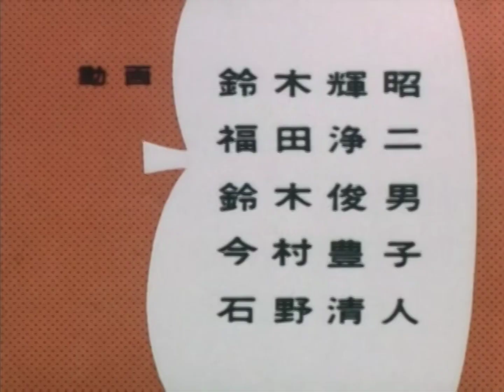Paramount Television's Norakuro (1970 anime) - episode 08 (1970) (with Original Print, Restored)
Taken from DVD "Norakuro (1970 anime) All Complete Series" (2007) released by Disney/SEGA Entertainment Home Video.